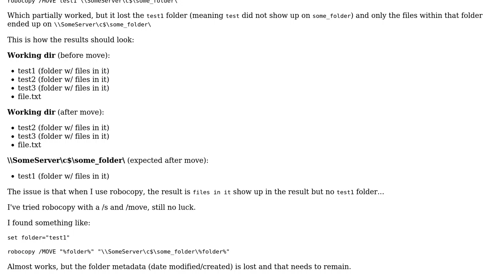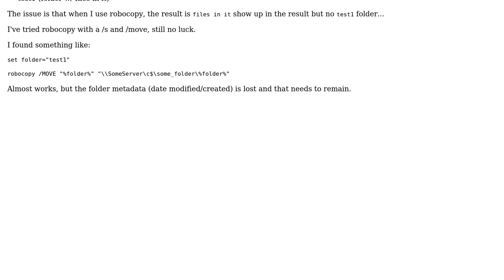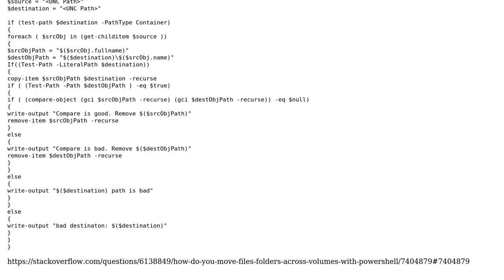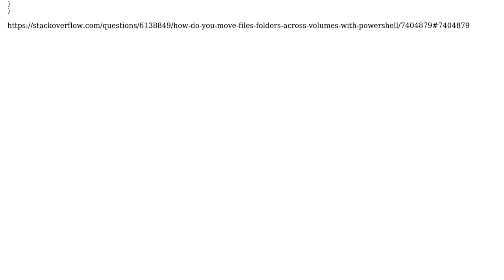Moving a folder across the network (4 Solutions!!)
Moving a folder across the network

With thanks & praise to God, and with thanks to the many people who have made this project possible! | Content (except music & images) licensed under CC BY-SA | Music | Images & others | With thanks to user Zeno user TEcH?E007 user Panomosh user JrZabott user harrymc and the Stack Exchange Network Trademarks are property of their respective owners. You are responsible for your own actions.